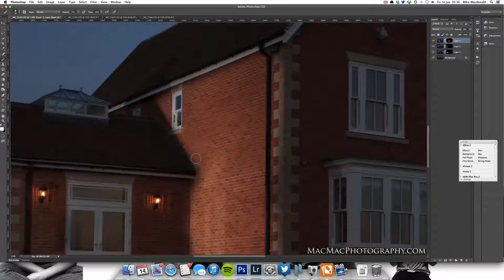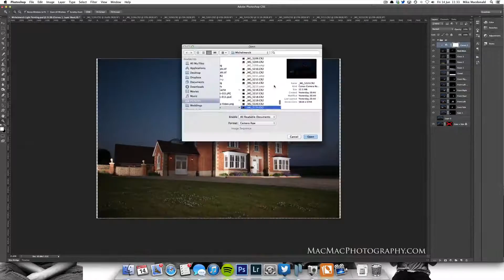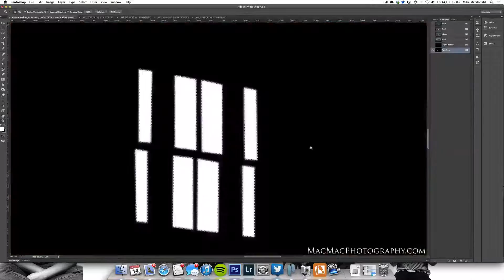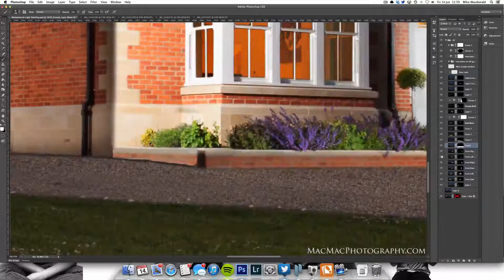House Light Painting - Speed Retouch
A speed retouch of a house that we painted with one flash. It took 2 hours to photograph and 2 hours to retouch from start to finish. The light we used was an Elinchrom Ranger Quadra.

Edited in Photoshop CS6